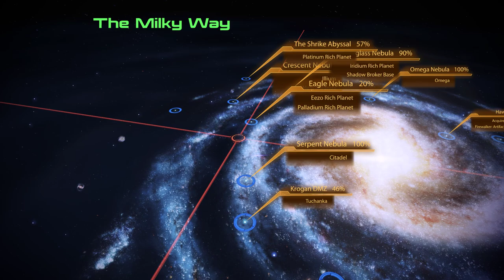The Novice Prospect plays Mass Effect 2 Legendary Edition EP30 [No Commentary]